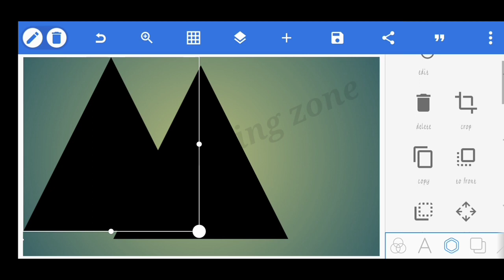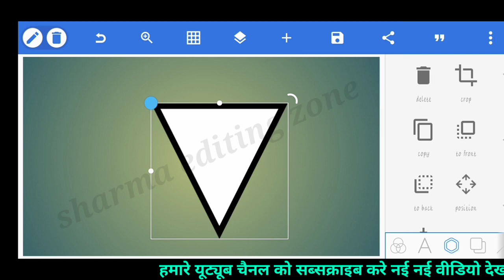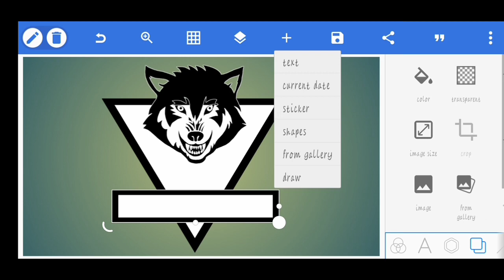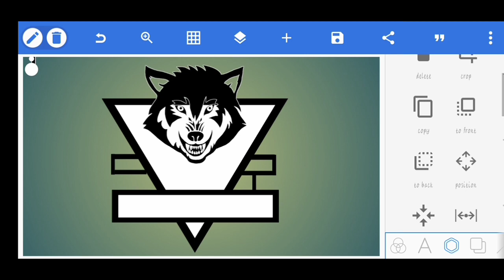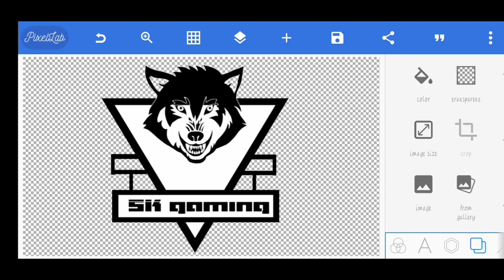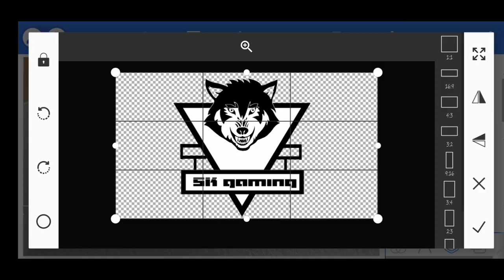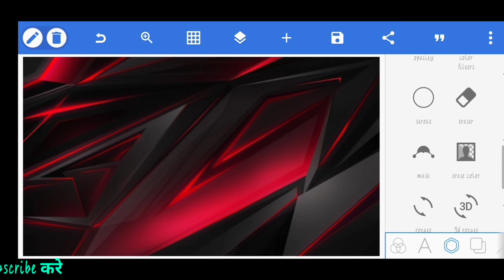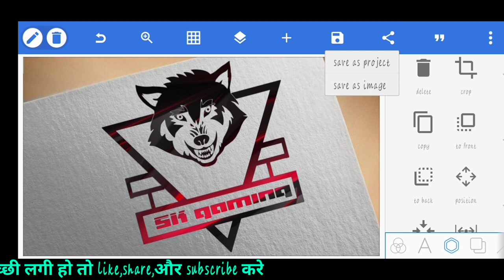Gaming logo design in pixellab|| logo kaise banaye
gaming logo design,gaming logo kaise banaye
logo banaaye phone se ,gaming logo banaye
,gaming logo professional design,how to make youtube logo in pixellab

⭕ only paid logo design contact whatsapp number -